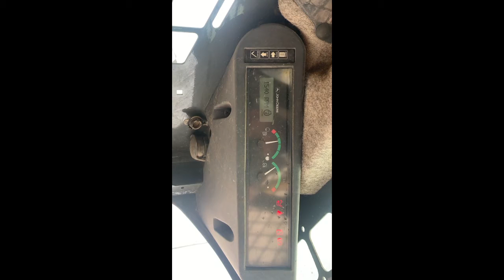2012 DEERE 326D For Sale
$21500 OBO

John Deere 326D skid steer with pilot controls. Unit only has 2742 hours AND just had both joysticks replaced & reprogrammed.

Looking to sell quick, must pick up located in San Marcos, TX 78666 or handle your own delivery.

Please text DO NOT CALL, once I know your serious I’ll gladly take a phone call…
 Read Less